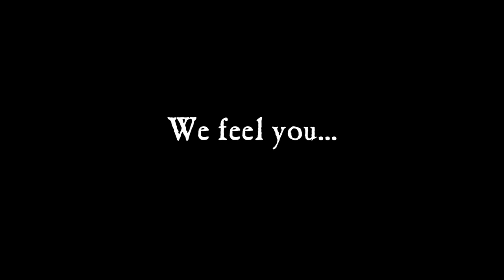Les Mis - I Dreamed a Dream (Finals Edition)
Ram's Head presents Les Misérables. Winner of 8 Tony Awards, including Best Musical, Les Misérables is an international sensation that has thrilled generations of audiences around the world.

On stage in Memorial Auditorium:

Friday, April 11 @ 8pm Pre-Show @ 7:30pm
Saturday, April 12 @ 8pm Pre-Show @ 7:30pm
Thursday, April 17 @ 8pm Pre-Show @ 7:30pm
Friday, April 18 @ 8pm Pre-Show @ 7:30pm
Saturday, April 19 @ 8pm Pre-Show @ 7:30pm